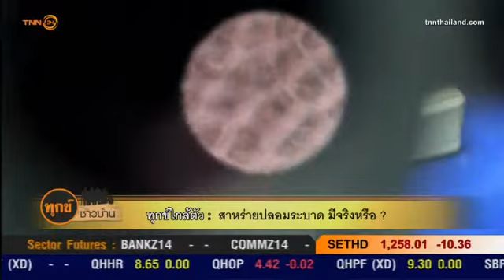ทุกข์ใกล้ตัว - สาหร่ายปลอมระบาด มีจริงหรือ? (10-11-2557)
สาหร่ายปลอมที่กำลังเป็นที่วิตกของแม่บ้านว่า มีจริงหรือไม่นั้น ได้รับการพิสูจน์จากคระกรรมการอาหารและยาแล้วว่า ไม่ใช่สาหร่ายปลอม แต่กระแสข่าวที่ออกมา ยังสร้างความวิตกกังวลให้กับบรรดาแม่บ้าน